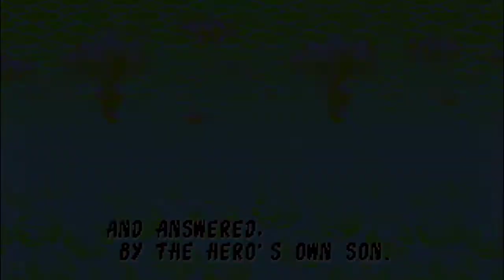Recordando a Ristar: La estrella olvidada de SEGA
Hoy vamos a recordar a un personaje que nacio de la propia creacion de Sonic, que tuvo solo un titulo principal y no volvio a ver la luz, a pesar de generarla por si mismo, Ristar es un muy buen titulo de la Genesis que poco a poco fue quedando en el olvido, una joya de la que pocos hablan, pero que al verla seguro la recordaras.